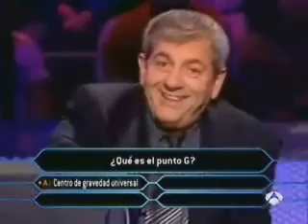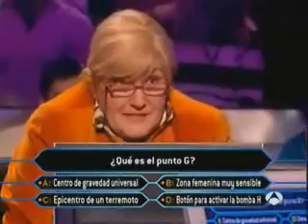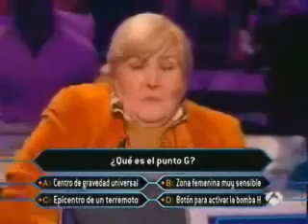La vieja y el punto G ( versión APM? )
1r VIDEO PAURO PRODUCTIONS K YA SE A VISTO + DE 100 VECESSSS  FIECXTAAAAAAAAA

2ª entrega de QUE ME DEN PA'L PISO PRODUCTIONS

pauro*